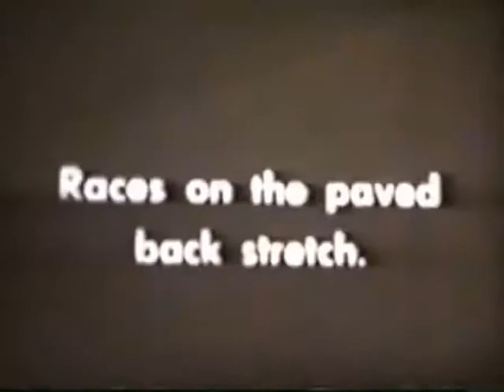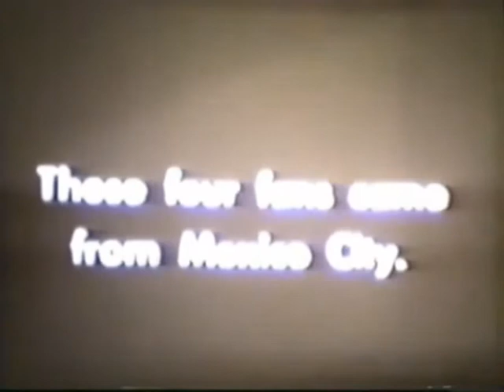Floyd Clymer Daytona 1948 Boogie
Floyd Clymer